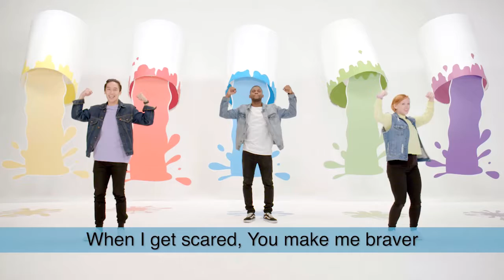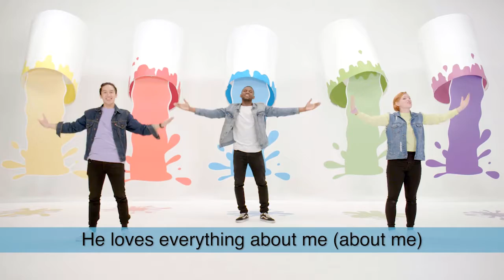PreK Crossroads Kids VBS-Day 4- Live for God by Loving Others!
Do you know what the Greatest Commandment is?  Yes, loving God and loving others! Do you know some words that describe God's love?
Wow!  You know a lot already. Yes, love is patient, kind, not rude, not self-seeking, doesn't hold a record of wrongs, always trusts, always hopes, and always perseveres.  Love never fails!  Let's LIVE for God by LOVING others!